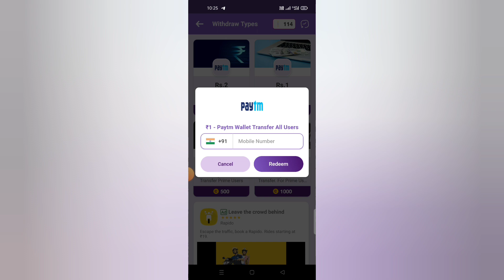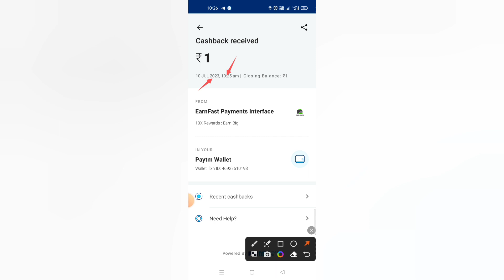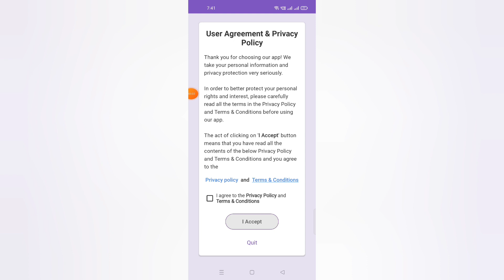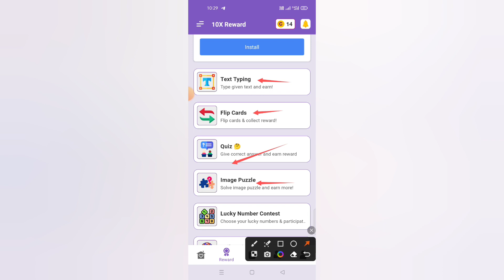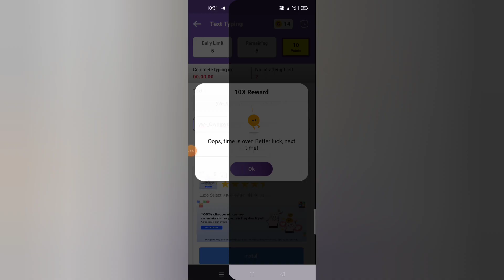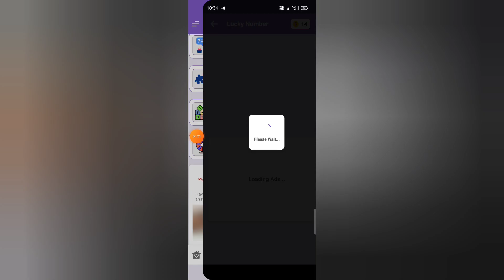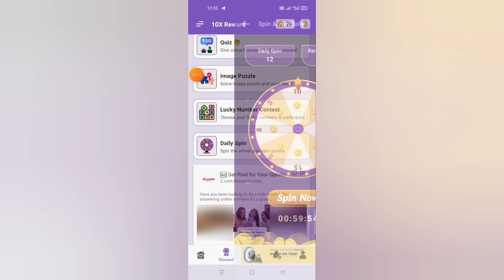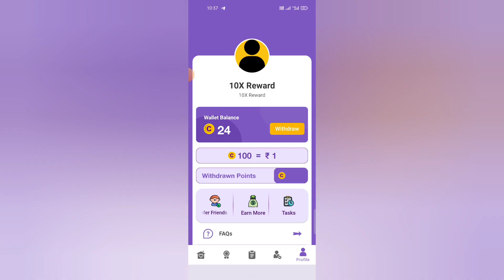New Earning App Today | Paisa Kamane Wala App | Paytm Cash Earning App | Best Self Earning App Today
Paisa Kamane Wala App | Paytm Cash Earning App | New Earning App Today | Best Self Earning App

100% FREE PART TIME JOB (WORK FROM HOME)

Your Quires -
mobile se paisa kamane wala app
phone se paisa kaise kamaye
phone se paisa kamane wala app
phone se paise kaise kamaye 2023
online paisa kaise kamaye mobile se
paytm cash